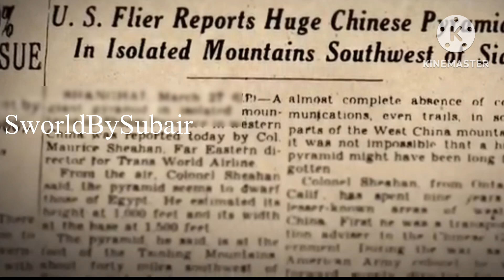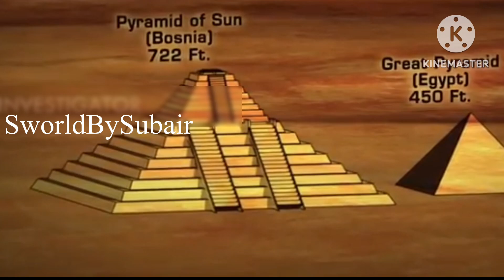14 September 2024